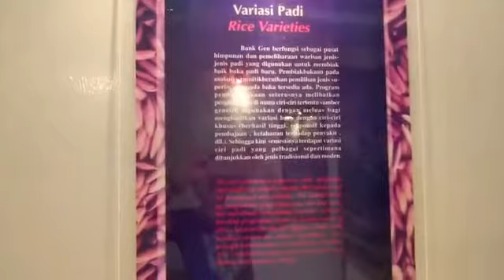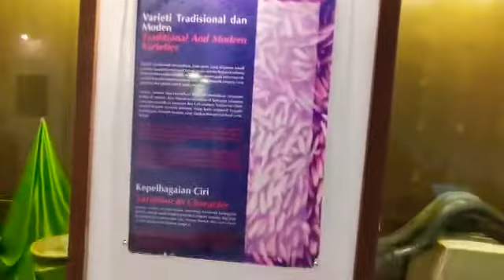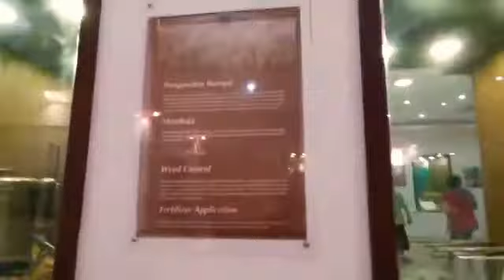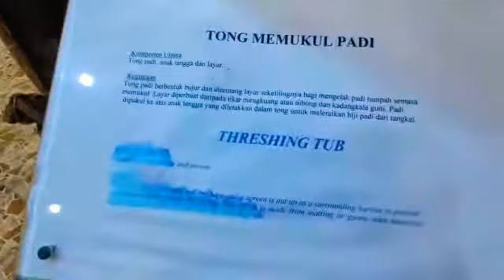Paddy Museum HMM? INTERESTING.......